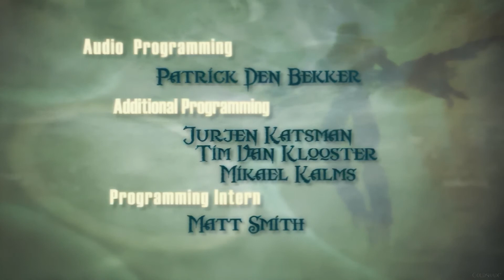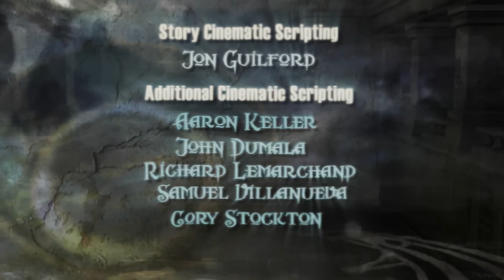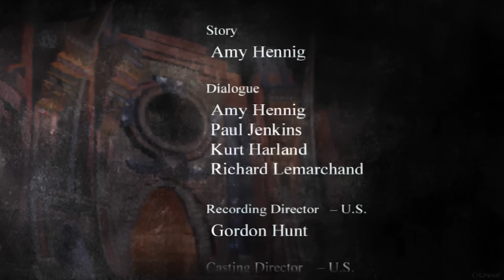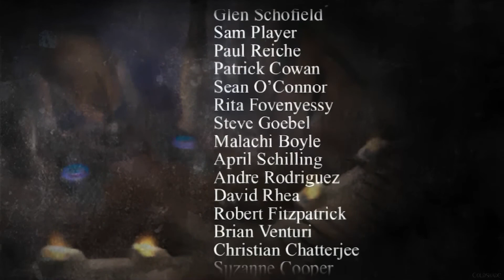Legacy of Kain: Soul Reaver 2 - The Movie (eng/rus subtitles)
This game movie combines cutscenes with some gameplay moments.
PC version plus removed cutscenes from PS2 beta.
Director's Cut features:
1. Widescreen hack, black borders removed;
2. No HUD;
3. Intro and outro has been upscaled through AI;
4. HD textures for the main characters and some background that catches the eye;
5. Motion blur and other effects from PS2 in some scenes (like Reaver Convergence);
6. Raziel's glowing eyes in the entire game like those in the intro;
7. Fixed and dynamic camera in some scenes.